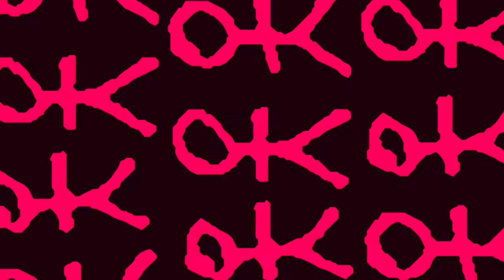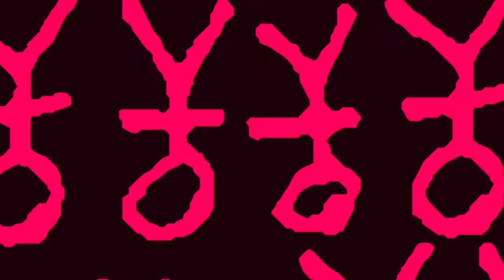SHOUSE - Love Tonight (Franky Wah Remix)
SHOUSE is Ed and Jack; a couple of friends who like to hang out to make weirdo-house and the occasional anthem. Their live-house sets these days incorporate a network of analog synthesisers, sequencers and drum machines, along with bizarre instruments tinkered up in Jack's dad's rural shed. House jam interspersed with huge, choral, anthemic moments. Always a chance to dance, bringing the people together as one within a liminal space. Always a strange, ecstatic, transcendental time. Their recent song Love Tonight has morphed into a global pandemic release phenomenon. Love Tonight has become so many things for so many people. A declaration of love during a time of isolation. A demonstration of solidarity. A cry of collective strength. Jack and Ed have spent much of 2021 locked down in Melbourne and are ready to reach out across the world in the spirit of Love Tonight. That is all we need.

Yorkshire-born British DJ and producer Franky Wah brings his instantly recognisable breakbeat sonics on a final cinematic full vocal rework of the record, closing the curtain on the year of “Love Tonight”!

It's only possible because of all of these legends:
** Singers ** Verse 1: Bec Rigby (The Harpoons), Oscar Slorach-Thorne (OKS), Christobel Elliott (Pillow Pro), Tony Barnao (IO) Verse 2: Maia (HABITS), Daisy Catterall, Monte Morgan (Client Liaison), Mohini (HABITS) ** Sax ** Tony Barnao ** Choir ** Hayley Bracken, Sophia Charles, Indra Haas, Jude, Martin King, Jennifer Loveless, Jack & Henry Madin, Alice McIntosh, Rachel Raggart, Reuben Schmidt, Ed Service, Phoebe Stretton-Smith

Remixed by Franky Wah
Mastering by Cassian Irvine, Wired London.